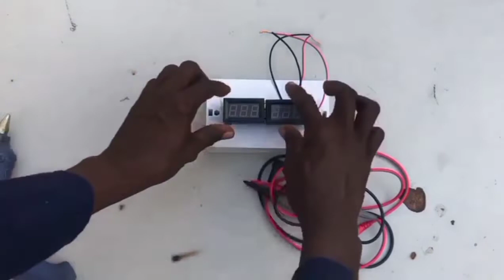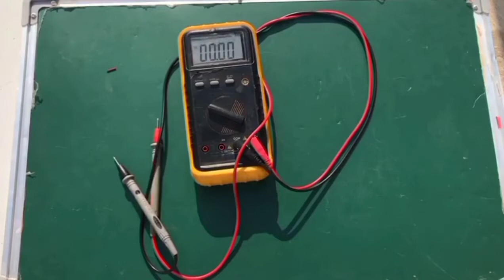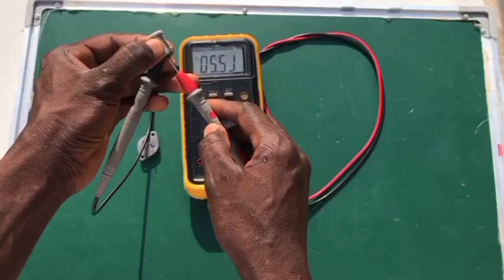positive and negative voltage tester led art like solar panel